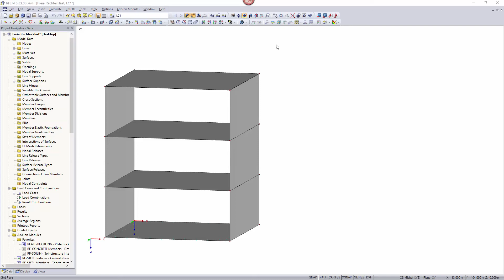[EN] [IT] FAQ 000627 | Ho problemi durante l'immissione di carichi rettangolari liberi su superfi...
Domanda:
Ho problemi durante l'immissione di carichi rettangolari liberi su superfici inclinate. Devo usare un sistema di coordinate diverso per questo?

Risposta:
Non è necessario utilizzare un sistema di coordinate diverso per specificare i carichi. I carichi possono essere applicati nella direzione z locale, se devono agire in modo rettangolare alla superficie.

Si prega di notare il piano di proiezione quando si specificano i carichi. Dal punto specificato nella sezione della posizione del carico, viene "costruita" una linea retta perpendicolare al piano della proiezione del carico. Se questa linea si interseca con una superficie contenuta in "Sulle superfici nr." lista, il carico viene quindi applicato nel punto di intersezione. In questo modo, è possibile applicare facilmente carichi simili su molte superfici.

I confini del carico della superficie sono dove le linee tratteggiate grigie si intersecano con la superficie. Il carico della superficie viene visualizzato in questo modo anche quando agisce perpendicolarmente alla superficie.

Per la specificazione grafica delle coordinate, un sistema di coordinate locale può essere utile, ovviamente.